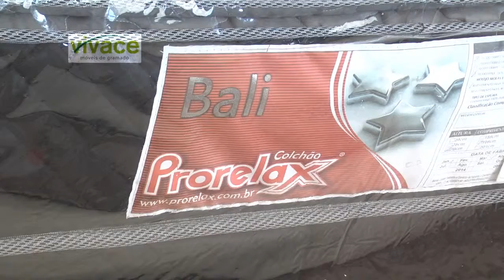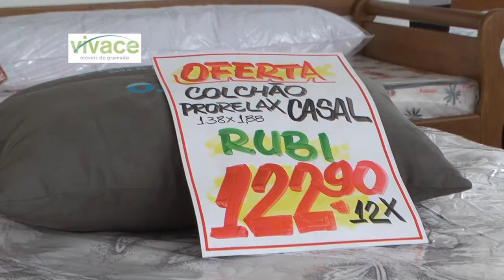Vivace colchoes prorelax tv negocio